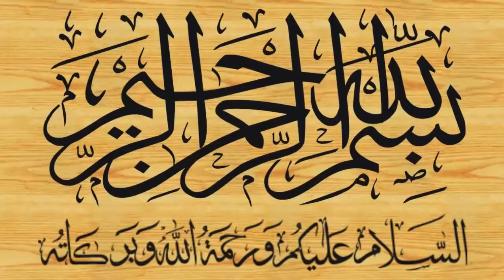Abdul Hafeez Faisalabadi Bin Qari Yaqoob FaisalabadiQari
Khateeb Ibn E Khateeb Qari Abdul Hafeez Sahib Faisalabadi
Qari Yaqoob Faisalabadi Ka Beta Qari Abdul Hafeez Faisalabadi
Qari Muhammad yaqoob Sahib faisalabadi ke bete
خطیب بن خطیب قاری عبدالحفیظ صاحب فیصل آبادی بیٹا قاری محمد یعقوب فیصل آبادی